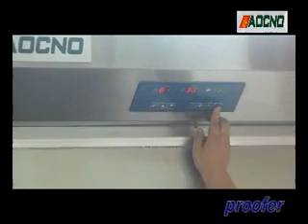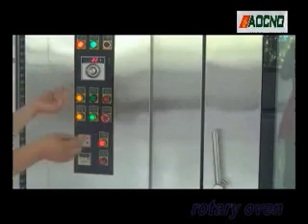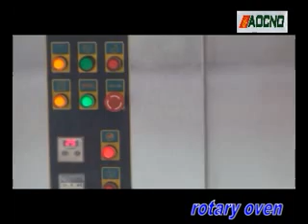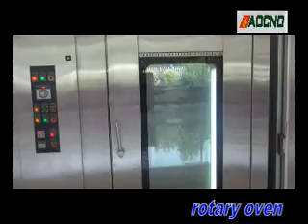bakery shop machine baguette making machine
Small machine for bakery shop, mixer,divider, forming machine, proofer room, rotary oven, hamburger slicer, trolley, hamburger trays. Hourly output 50-250kg/h.